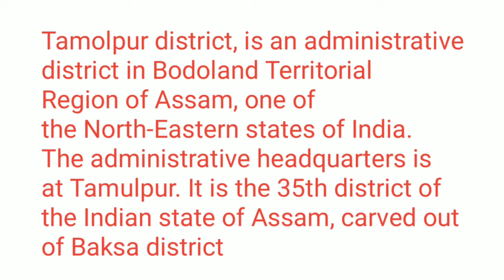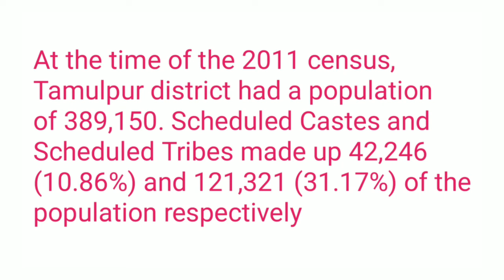tamulpur district details